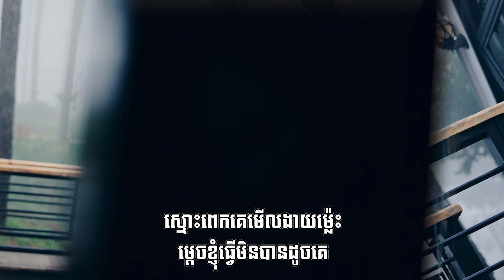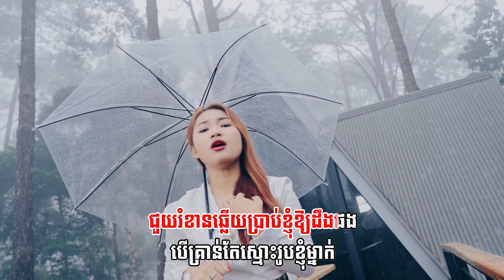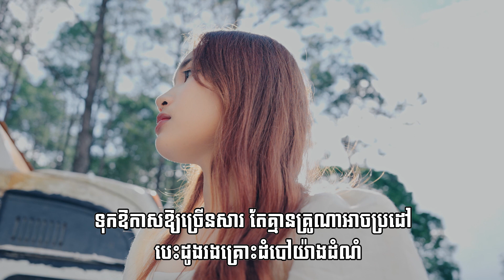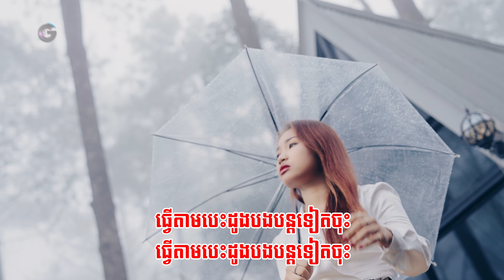សាវាដល់អាយុប៉ុន្មាន?​ | ភ្លេងសុទ្ធ KARAOKE | NANA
សាវាដល់អាយុប៉ុន្មាន?
និពន្ធMelody និងទំនុកច្រៀងៈ សេង តារា
និពន្ធបទភ្លេងៈ ភ័ណ្ឌ